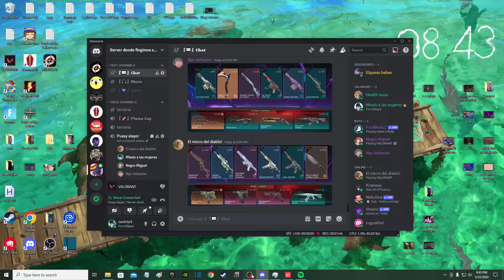Deporten al ganzo! [Clips que no pienso editar parte 100]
Pero que mierda, un yoru? al menos vas a entrar al punto o te la vas a pasar cegando a tus aliados, es que colaboras con nada y en sima te mantienes pidiendo arma, aprende a jugar con vandal, la phanton es una basura, ve mejor con astra eres mas productivo con ese personaje que con yoru.

Miras:
La mira que siempre uso: